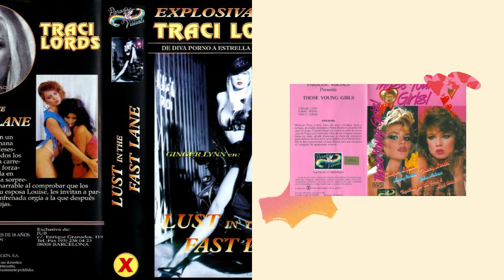Ten things about Traci Lords vs Ginger Lynn Allen A Clash of Icons in the Adult Film Industry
Read More Funny Stories Here!
he adult film industry of the 1980s was marked not only by its groundbreaking productions but also by the larger-than-life personalities of its stars. Among these, two names stand out: Traci Lords and Ginger Lynn Allen. Both were icons in their own right, but their professional rivalry and personal animosity became legendary. The tension between these two stars was more than just a clash of egos; it was a reflection of deeper issues within the industry and their personal lives. Let's delve into the origins of their feud and why they harbored such intense dislike for each other.